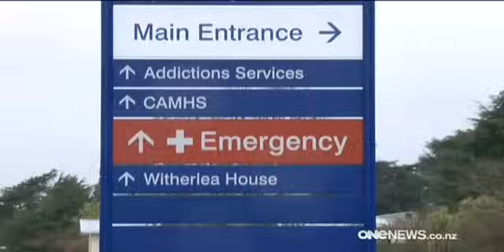Teen running late for school saves girl from ice cold river | 1News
Angus Pauley, a 17 year-old Marlborough College head boy and Jeremy McKenzie, a multisport champion are being hailed as heroes tonight after they saved a 12 year-old school girl from drowning.

This is the official channel of TVNZ's 1News, where we deliver and explain the news that matters to Aotearoa New Zealand. Featuring news and current affairs reports from 1News, Seven Sharp, Breakfast, Q+A, Fair Go and Sunday.